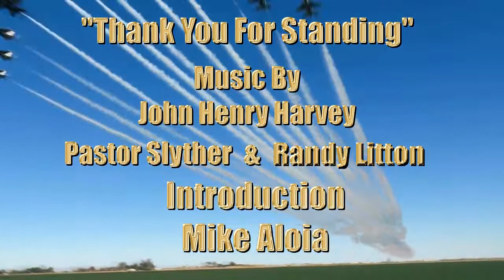Patriots Among Us With Dennis Aloia & Hal Burke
NEW Patriots Among Us WEB TV SERIES COMING With Dennis Aloia & Hal Burke If you would like to help us support this project to produce and preserve our Veterans Stories and History call . Leave message.